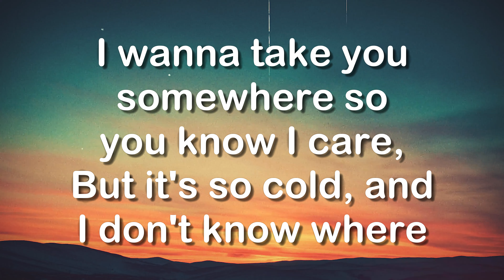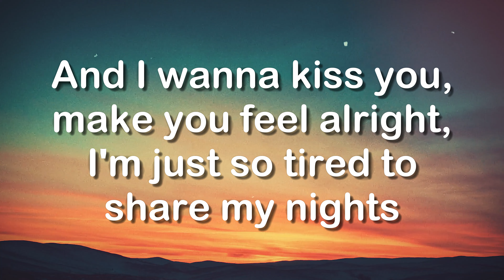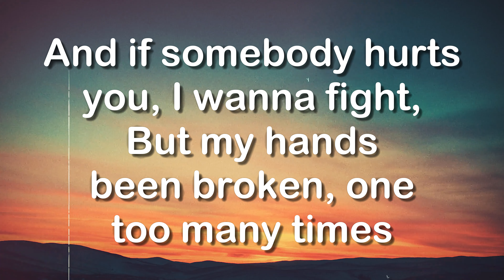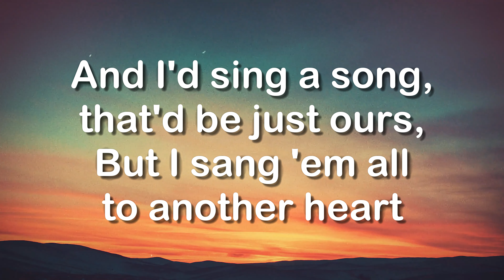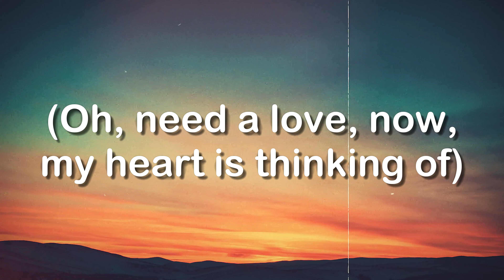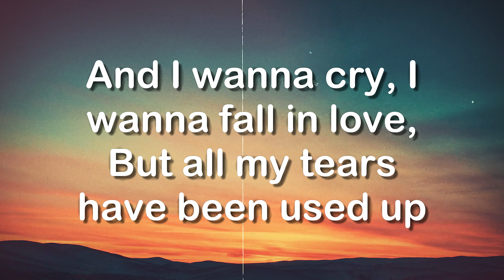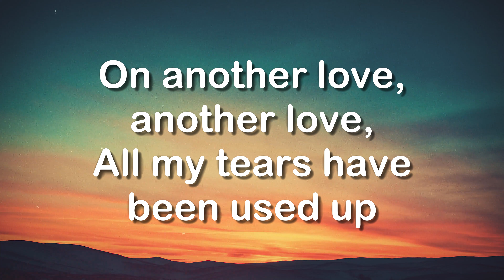Another Love - Tom Odell (Lyrics Version) 💷